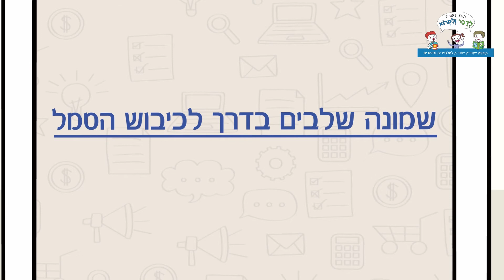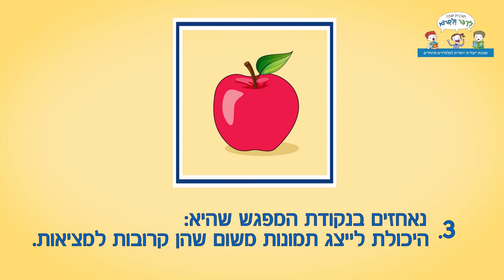שיטת לימוד חדשנית לחינוך המיוחד מאת רחלי הדר